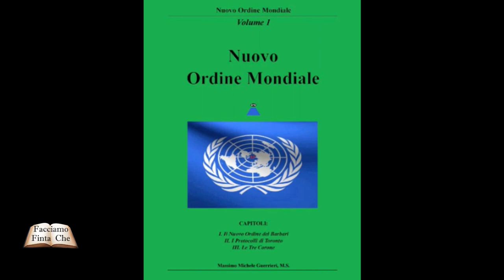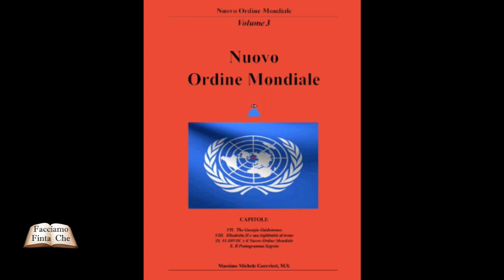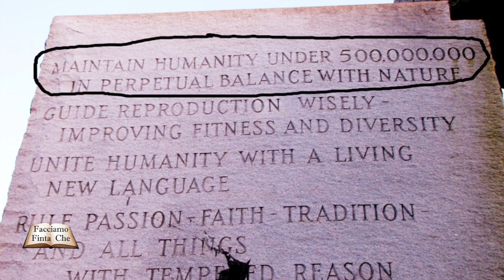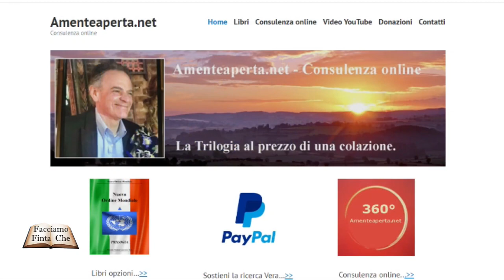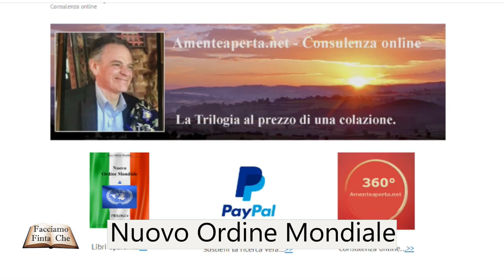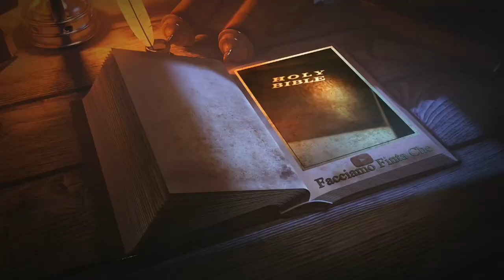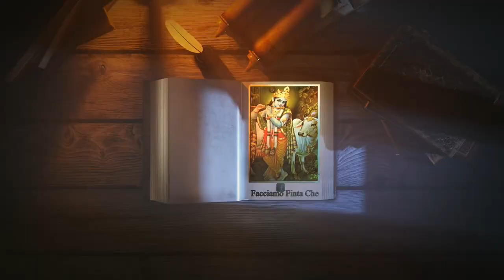54 | Nuovo Ordine Mondiale , La Trilogia, Massimo Michele Guerrieri e Gianluca Lamberti, 23/2/21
In questo video parliamo del Nuovo Ordine Mondiale e delle sue fasi;  del Piano B sulla Tanzania; della crisi economica imminente e della necessita' di comprare  oro come unica soluzione possibile.